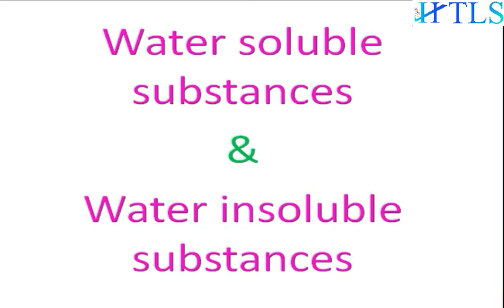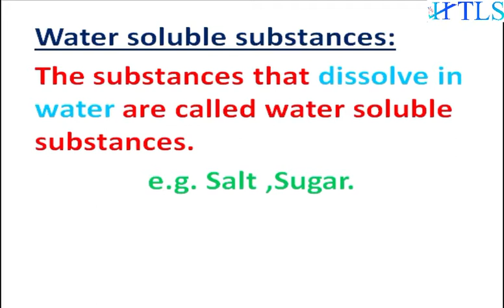water soluble substances and water insoluble substances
1.Soluble substances:
The substances that dissolve in water are called soluble substances.
2.Insoluble substances:
The substances that do not dissolve in water are called insoluble substances.